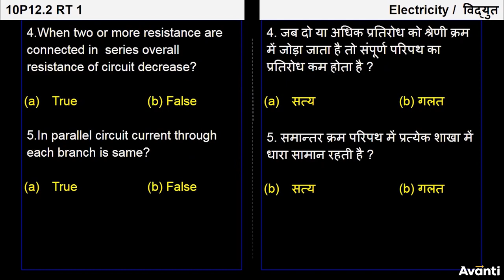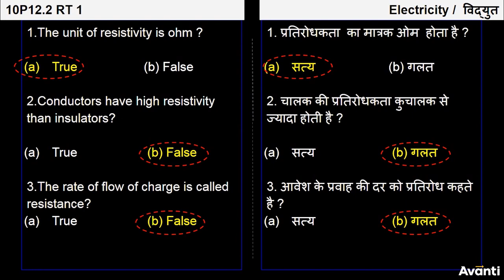13. 10P12.2 Recall Test